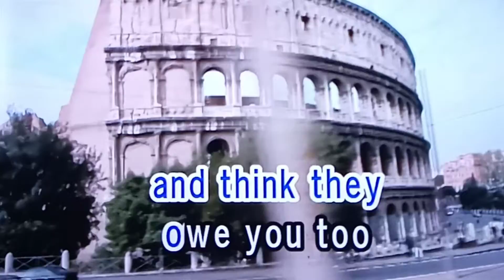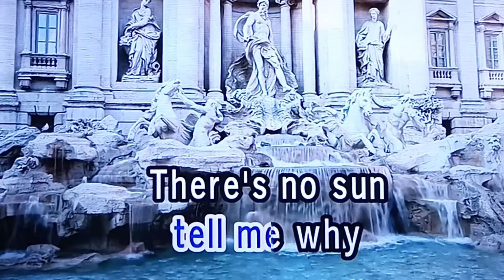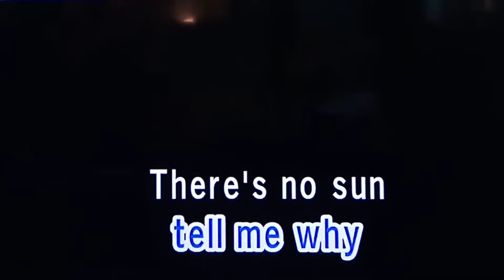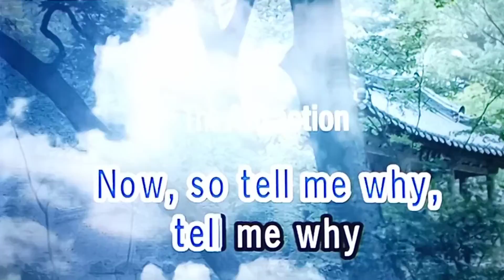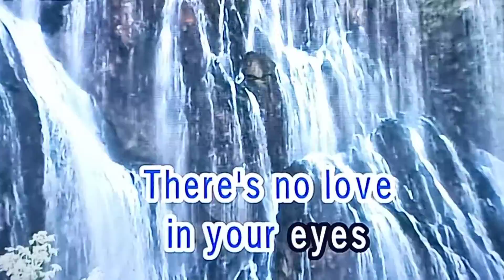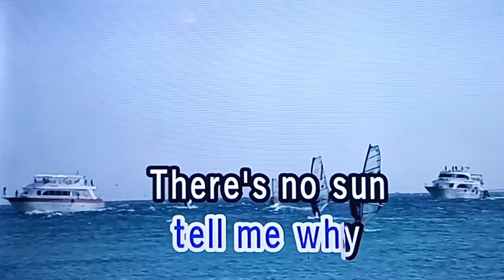SOME PEOPLE Fra llipo Lippi 🎵Karaoke Version🎵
SOME PEOPLE
Fra llipo Lippi
🎵Karaoke Version🎵

Singer/Artist:  Fra Lippo Lippi